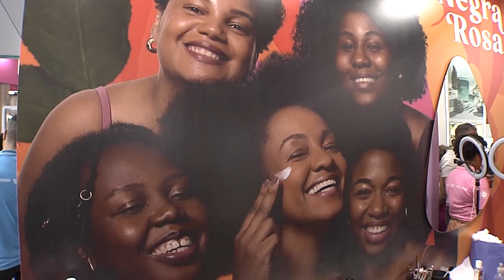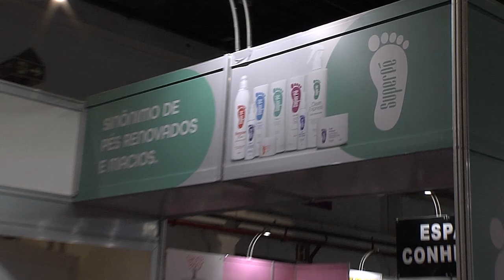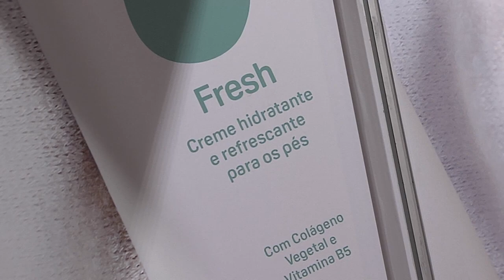Feira com impacto no setor de beleza | Beauty Fair 2023 | Gazeta Shopping